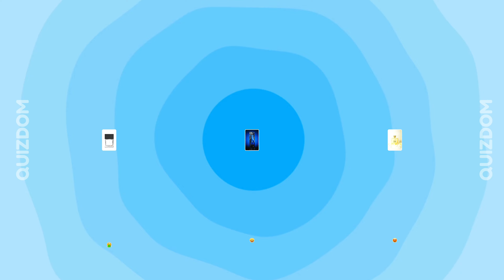Choose Your Gift! 🎁 Pink, Blue, or Yellow | Are You A Lucky Person Or Not? 🍀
🎁 Welcome to our exciting game, "Choose Your Gift! How Lucky Are You?" In this fun and interactive video, you'll get to choose from a variety of mysterious gifts. Will you get something amazing or just a quirky surprise? The choice is yours!

Will your luck bring you a grand prize or a funny surprise? Only one way to find out!

🎉 Good luck and happy choosing! 🎉